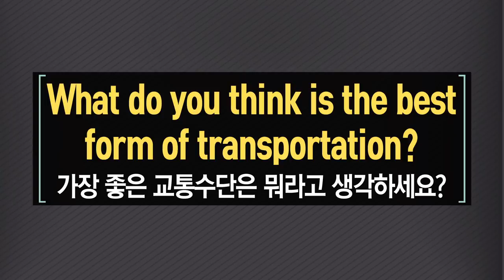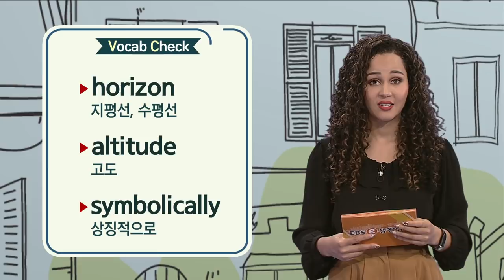ebse 생활영어 시즌4 - Unit 396. What do you think is the best form of transportation?_#002